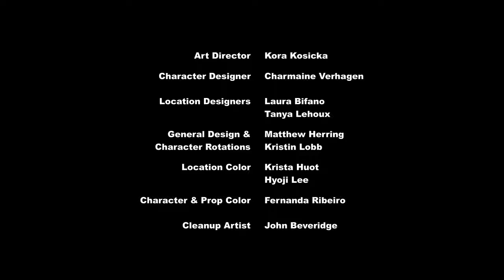Mlp Calabozos y Discords